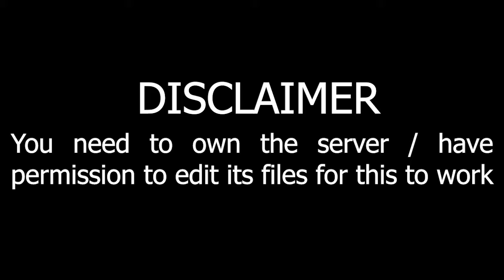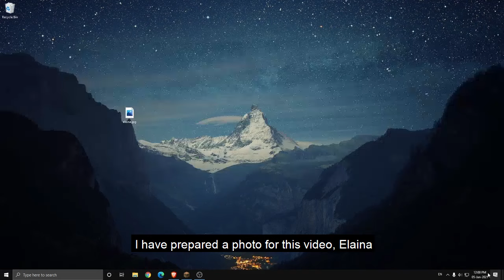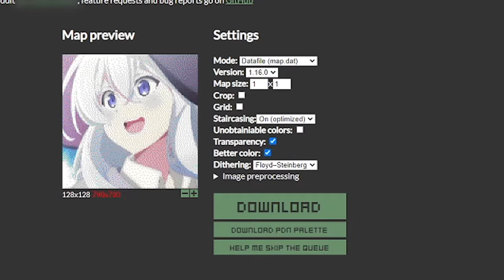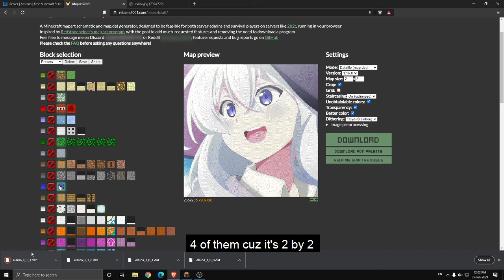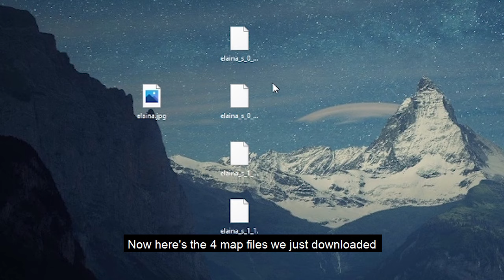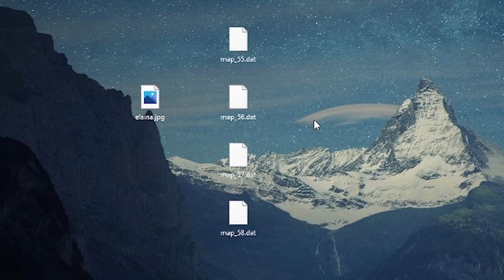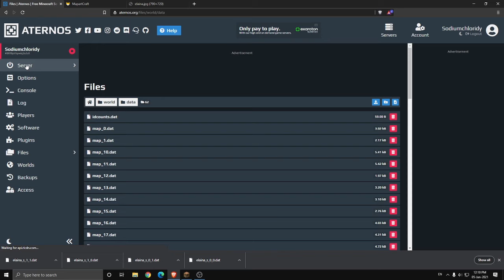How to get custom Images on your Minecraft server! [Server Edition]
In this video I'll be showing you how to get custom images on your Minecraft server.
This video was requested a lot since 3 months ago lol, so here it is guys.
Keep in mind that you have to own the server or have permission to edit its files for this to work. No mods or plugins are required. It works on vanilla minecraft.